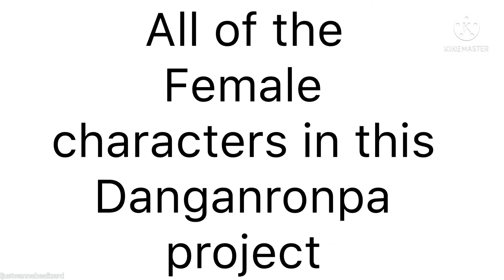|Frozen Despair| Female Ultimate Introductions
Frozen Despair

I tried being original with their designs, and Ultimates.
( sorry if unoriginal)

Apps used
KineMaster
CapCut
FlipaClip premium
Go record
Gacha Club
Sketchbook
IbisPaint
Medibang paint

Word of the day- pain

Bye (—v—)/